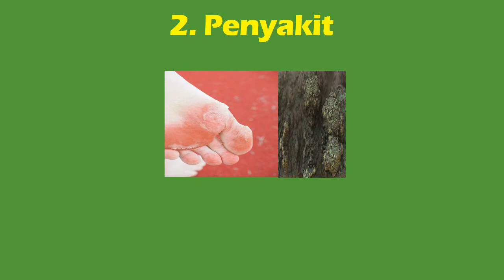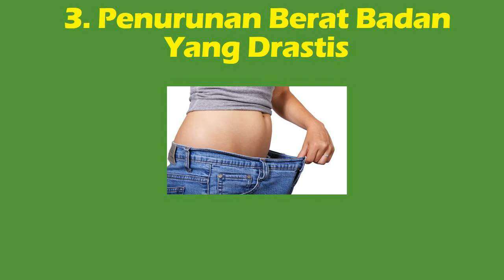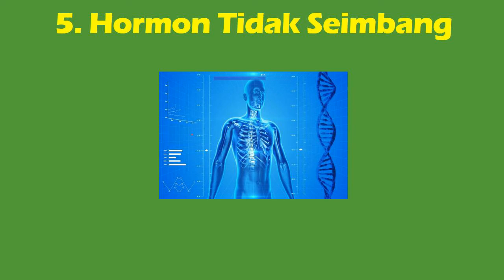YUK KETAHUI!!! INILAH 5 PENYEBAB HAID TIDAK LANCAR DAN TIDAK TERATUR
Di video kali ini@SAHABATKESEHATAN akan membahas tentang 5 penyebab haid tidak lancar dan tidak teratur yang perlu diketahui.